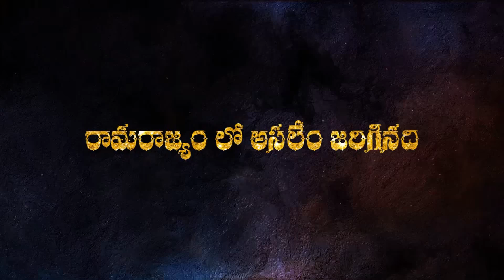OBCC | స్త్రీ&డ్రామారాజ్యం లఘుచిత్రము ట్రైలర్ | sthree & dramarajyam trailer